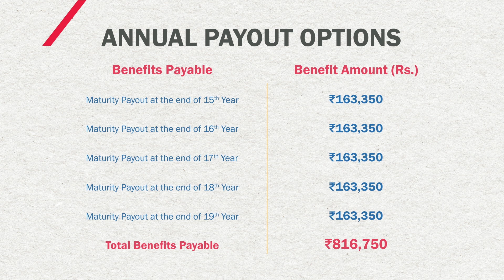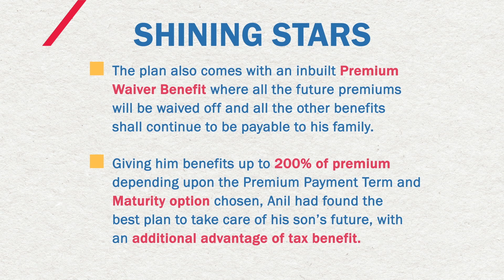Bharti AXA Life ShiningStars Plan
A non-linked and non-participating limited pay endowment Life Insurance plan designed to take care of the financial needs of your child.